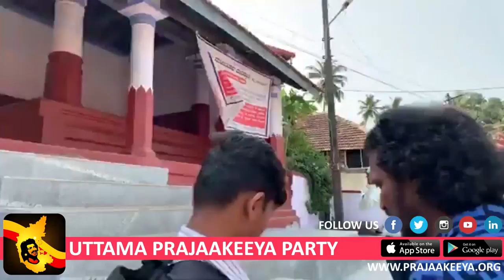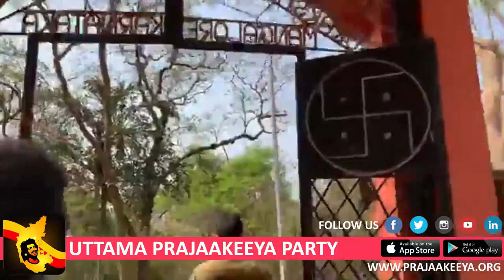UPP - Prajaakeeya MP Elections Campaign at Mangaluru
The constituency of Mangaluru got its exclusive campaign by UPP president Shri.Upendra on Apr 3, 8AM-1PM. Shower your love for the prajaakeeya concept with your Shri. Vijay Shreenivas - MP Candidate - 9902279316